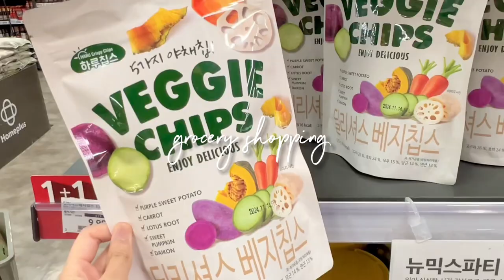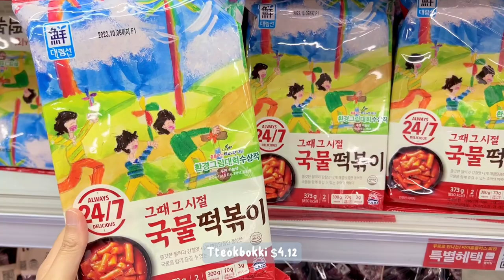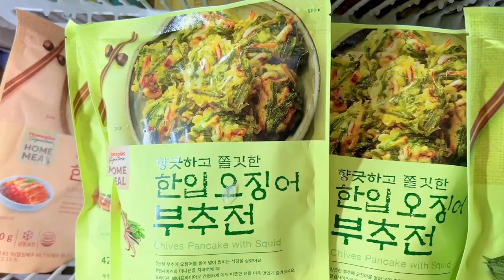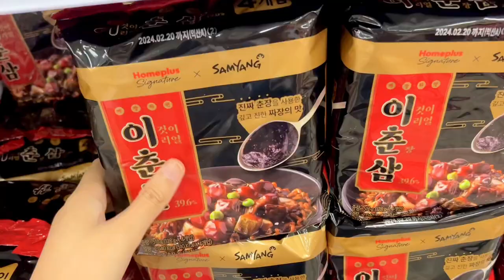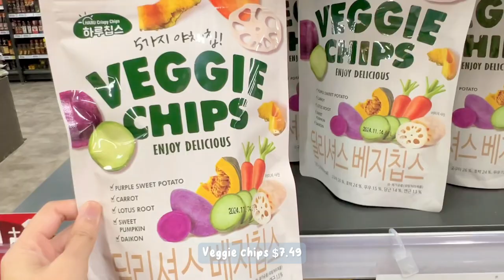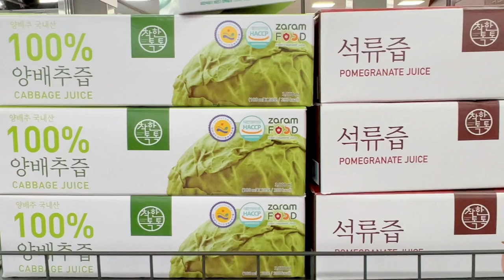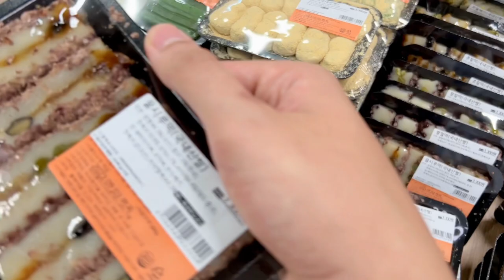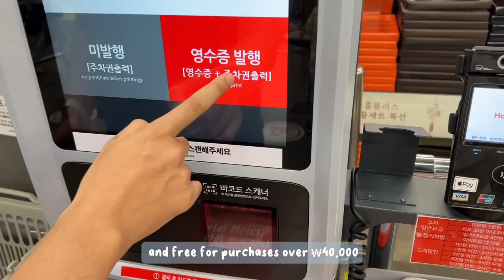Grocery shopping in Korea 🇰🇷 Homeplus korean grocery store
Grocery Shopping in Korea - Homeplus Food Prices